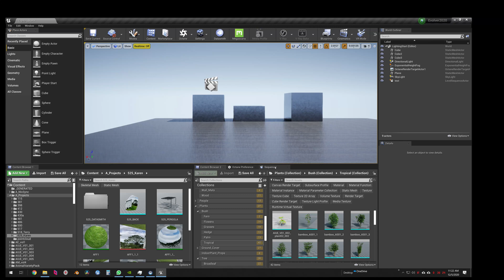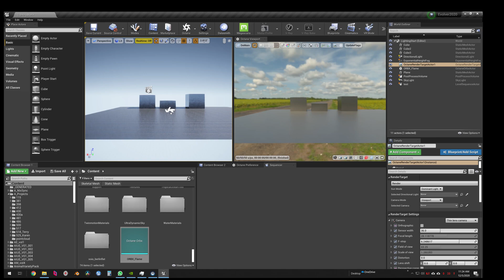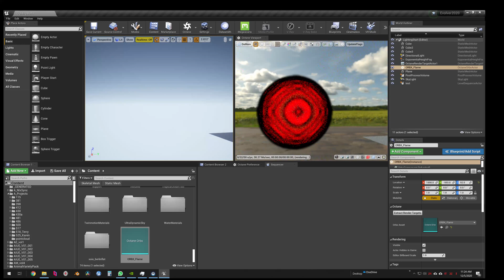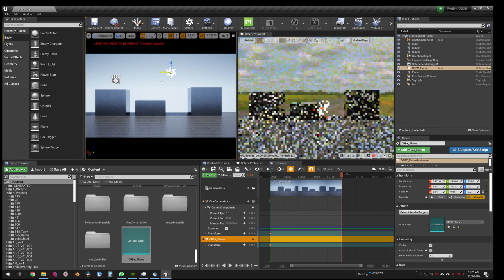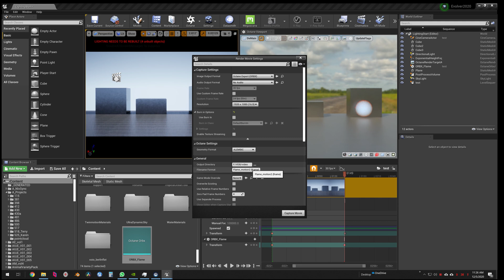Octane for Unreal: VDB Import/Animation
Importing a VDB and a small animation